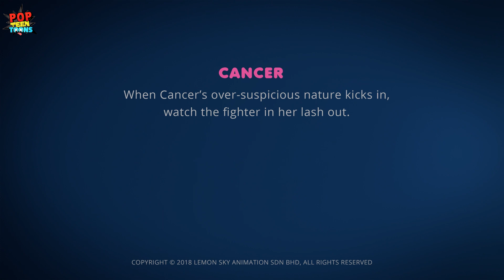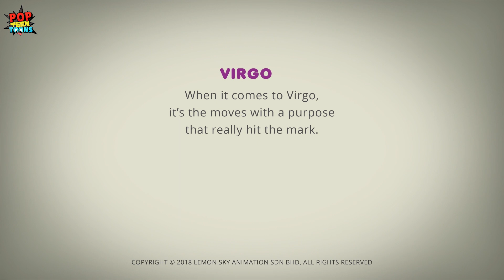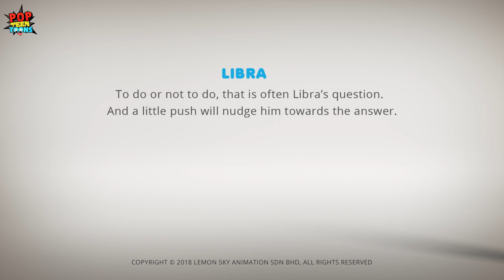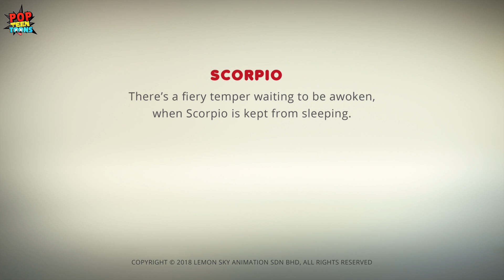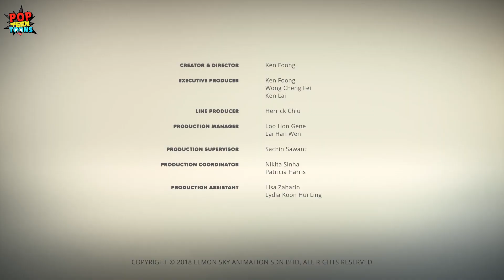AstroLOLogy: ATM Robbery | Funny Cartoons for Children | Pop Teen Toons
About our show: AstroLOLogy Astrolology is a a comedy web-series based on the members of the Greek Zodiac. Gaze with wonder at this colourful series featuring non-verbal, universal characters with wacky personalities and relationships. The show is plenty of fun created for teens and adults all over the world.